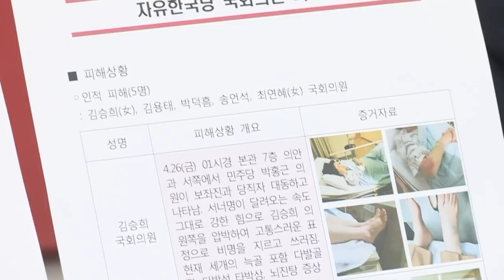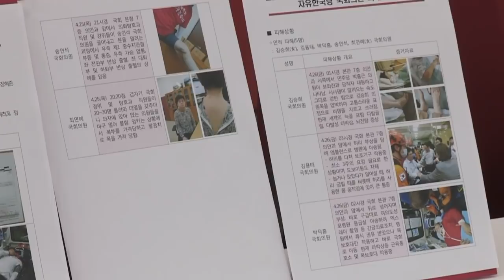패스트트랙, 왜 싸우는지 모르겠다? 反헌법 반헌법 패스트트랙 7일간 저지투쟁 기자회견 나경원 [2019.05.01]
▲ 9일간의 투쟁

지난 29일, 기어이 패스트 트랙이 처리됨에 따라
우리 자유한국당 9일간의 투쟁이 일단락됐습니다.
물론 끝난 것은 아닙니다.
이제부터 본격적인 시작이라고 보는 편이 맞겠습니다.

이 과정에서 자유한국당은 긴급 의총을 16차례 가졌으며
기자회견을 5차례 열었습니다.
또 의안과에서 4차례, 사개특위에서 5차례,
정개특위에서 2차례나 좌파 야합세력의 불법 법안 상정을
저지하고자 투쟁했으나 끝내 막지 못했습니다.

우리는 결코 기득권을 지키려고한 것이 아닙니다.
누가 그럽니다. 밥그릇 투쟁이라고.
그것은 우리 저항 정신에 대한 모욕입니다.

국회의원 숫자를 10% 줄이자고 하는 당이,
어떻게 기득권 투쟁을 하고 있다고 말할 수 있겠습니까.
어불성설이고, 나쁜 왜곡입니다.

▲ 폭행 부상

폭력 국회였다고들 말합니다. 맞습니다.
집권여당과 범여권 정당들의 폭력 진압이었습니다.

비폭력 연좌시위를 하는 우리에게 저들은 처벌을 앞세워
협박했고, 급기야 힘의 논리로 우리를 밀어내버렸습니다.

불법 국회, 폭력 국회, 바로 이 정권이 기획한 것입니다.
의회민주주의를 지키려는 정의를
탄압하고 억압한 아주 불량한 집권세력입니다.

▲ 막말, 거짓말

자신들의 불법과 막장 정치를 합리화하기위해
막말과 거짓말을 동원합니다.

▲ 색깔론

자기 색깔에 자신 없는 사람이 색깔론 운운합니다.
극좌파들이 합리적 우파를 극우라고 매도합니다.
국민을 속이려는 사람들이 사상검증이라고 피합니다.

-일부 언론에서는 패스트트랙 지정에 대한
 한국당의 항의를 반민특위 해산과정에 빗대고 있습니다.

-민주당은 "색깔론, 막말, 거짓말,
지금까지 이런 야당 국회의원은 없었다"는
내용의 현수막을 게첩했습니다.

-이해찬 대표는 “정조대왕 이후 219년 동안
김대중ㆍ노무현ㆍ문재인 대통령 12년을 빼고는
일제강점기이거나 독재 또는 아주 극우적인 세력에 의해
이 나라가 통치됐다”고 발언했습니다.

한국당은 색깔론 언급한 적이 없습니다.
오히려 문재인 대통령이
"빨갱이 표현은 청산해야 할 친일잔재"라고 말했습니다.

▲ 편파 보도

언론인 분들,
편파적인 언론 보도에 대해 말씀을 드리겠습니다.

9일간의 투쟁에서 우리가 가장 힘들었던 것은
저들의 무시와 조롱, 힘을 앞세운 겁박이 아니었습니다.
그것은 오히려 반드시 싸워 이겨야 할 것들이었습니다.

정말 우리를 지치게 했던 것은 바로 오해였습니다.
누군가가 확대 재생산한 루머와 헛소문은
우리에게 씻을 수 없는 상처를 남겼습니다.
또 우리가 응당 받아내야 할 국민의 지지를 앗아갔습니다.

언론의 편파 보도 사례를 말씀드리겠습니다.

첫째 빠루와 책더미 발판입니다.
잘 아시다시피 빠루를 든 것은 민주당과 국회 사무처의
폭력성을 설명한 것이었고 책더미 발판 위에 올라가서 발언한 것은
혼란스러운 상황에서 국민들에게 한국당의 입장을
효과적으로 전달하기 위한 수단이었습니다.

둘째는 캐릭터 양말건입니다.
29일 착용한 캐릭터 양말은 농성장을 뛰어다니다보니
운동화와 수행비서 양말을 빌려 신은 것입니다.
그러나 이를 친일 프레임에 붙여 위키트리, 일간리더스경제 등이
보도하고 이를 인터넷 커뮤니티를 통해
조직적으로 퍼트리고 있습니다.

셋째 깔판 건입니다.
비록 삭제되었으나,
경향신문이 '제 머리는 소중하니까요'라는 제목으로
농성하는 과정에서 머리에 깔판을 댄 사진을 올려
악의적으로 보도합니다. 이는 뒤에서 함께 농성하던 이양수의원이
여성이라며 덧대어준 것입니다.

외로운 제1야당입니다. 언론마저 우리를 살펴봐주지 않는다면,
그야말로 우린 고립될 수밖에 없습니다.

있는 그대로만 보도해주십시오.
많은 것을 바라는게 아닙니다. 팩트를 바랄 뿐입니다.

▲ 향후 계획

우리의 투쟁은 여기서 멈추지 않습니다.
9일간의 투쟁은 시작에 불과했습니다.
이제 자유한국당은 90일이 됐든 900일이 됐든,
문재인 정권 폭정을 막기 위한 투쟁에 돌입합니다.
부족했던 부분을 채우고,
미처 챙기지 못했던 것들까지 모두 아울러서,
그야말로 국가를 지킨다는 마음으로 싸울 것입니다.

문재인대통령과 민주당에 다시 요청합니다.

지난 9일간 자신들을 다시 한 번 되돌아 보십시오.
무슨 일을 했는지, 그리고 그 결과가 앞으로
대한민국 민주주의 역사에서 어떤 오점으로
기록될 것인지를 단 10분만이라도 숙고해 보십시오.

그러면 보일 것입니다. 그리고 이제라도 선거제와 공수처의 패스트트랙 상정을 철회하고 국민께 사과하십시오.
잘못을 반성하고 새롭게 나아가면 더 단단해질 수 있지만
그 오류들을 중층으로 켜켜이 쌓아두면
부패하고 결국 폭발하게 된다는 진리를
명심하시기 바랍니다.